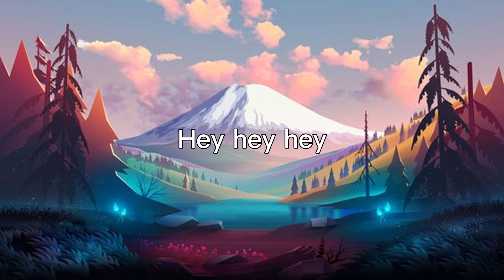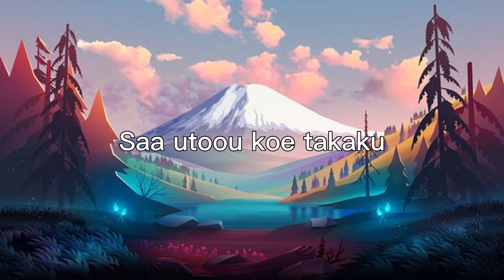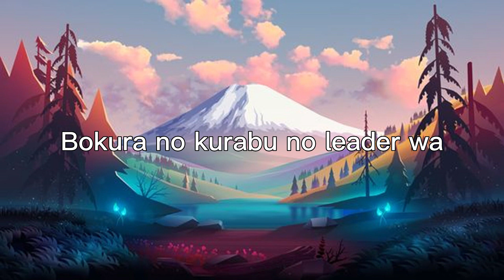[声の王子様] Mickey Mouse March Lyrics color-coded (JPN_ROM_ENG) | Japan Lyrics